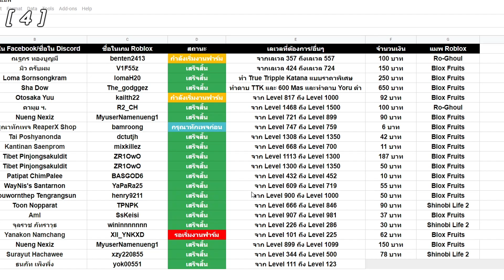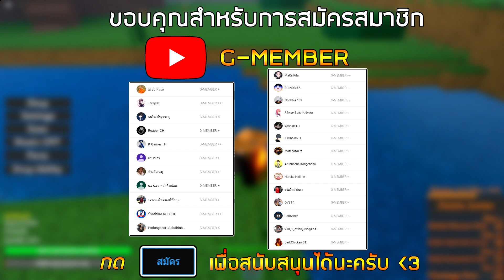Roblox | Project XL 💫 EP.5 สอนEVOพลัง และ รีวิวพลังEVOทุกพลังในเกม !!!!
Evoยังไง สกิลEVOดีมั้ย EVOพลังอะไรดี EVOแรงมั้ย มีบอก :D

 💲ReaperX Shop บริการเติม ROBUX ราคาถูก!
   บริการเติม ROBUX ระบบกลุ่ม / ID+PASS
   และ บริการรับฟาร์ม roblox แมพต่างๆ